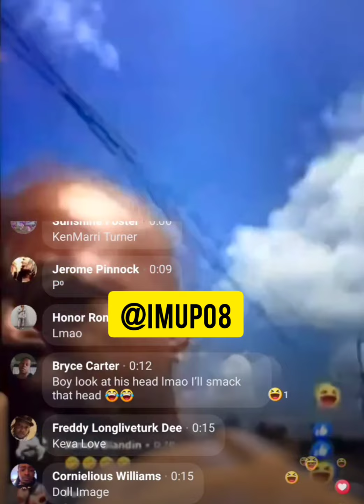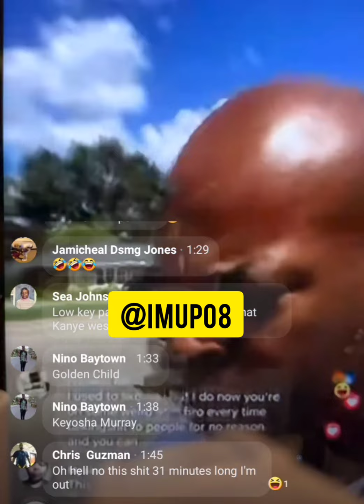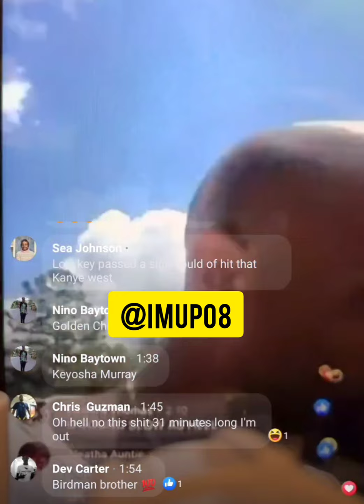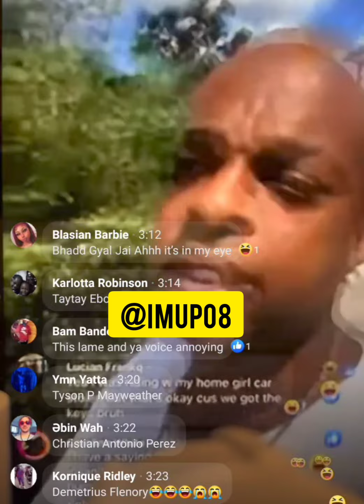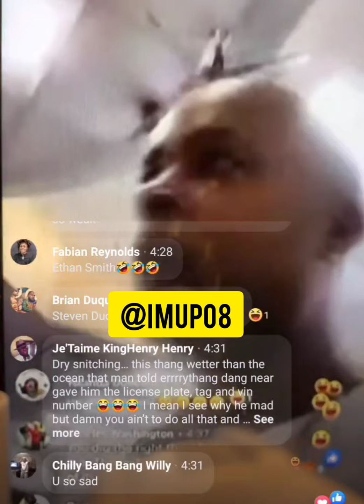Yea I Call Police And I Hope U Go To Jail 😂